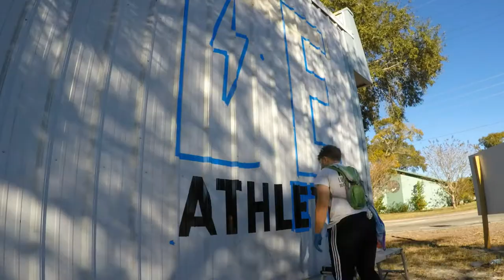BE Athletic Assist LeoGomezProject JEH DEC2019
Part of a large scale multi-sided sign painting job on the building of The Body Electric Yoga Company's new location, BE Athletic in St. Pete, Florida.

Fortunate to learn from the best assisting on this job with the talented Leo Gomez who's motto is "Always Handprinted."

Grateful to collaborate and work with a team, accomplishing creative goals, showcasing hand-painted murals and lettering.